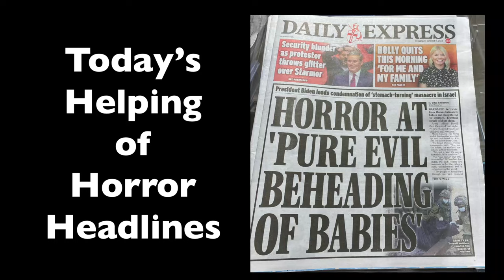Co-creating Peace in an ANGRY world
Filmed at Cressbrook Dale on 11 October 2023.  For more information on our Cressbrook Dale Community please To watch the Max Igan infomentary on Gaza/Israel